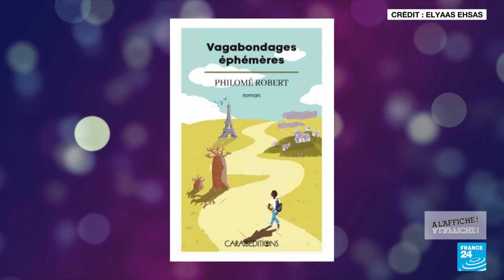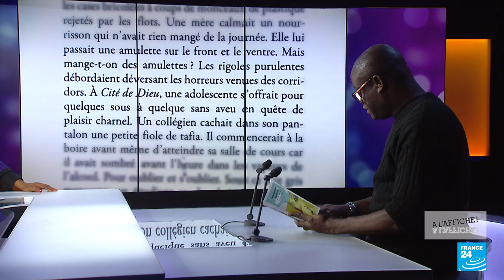"À l'Affiche Planète Afro" reçoit le chanteur sénégalais Iboz et l'écrivain haïtien Philomé Robert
Fatimata Wane a pour invités deux créateurs exilés. Le Sénégalais Iboz présente son premier album "J.A.B.", un EP dynamique sur des rythmes entraînants. Philomé Robert, journaliste présentateur à France 24, est aussi sur le plateau, cette fois en tant qu'écrivain. Sa première fiction, "Vagabondages éphémères", met en lumière un jeune Haïtien exilé, pris entre plusieurs amours, plusieurs femmes et plusieurs pays. Un très beau roman polyphonique avec des personnages féminins hauts en couleur.